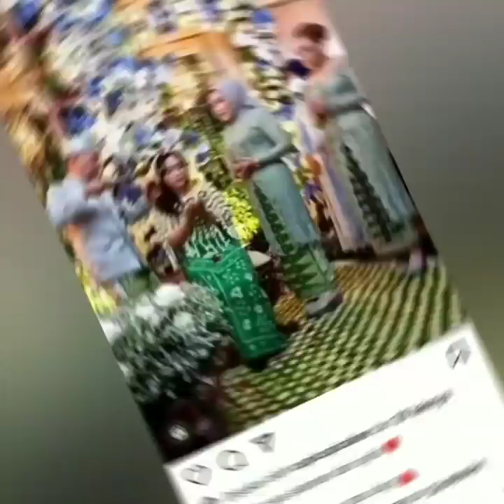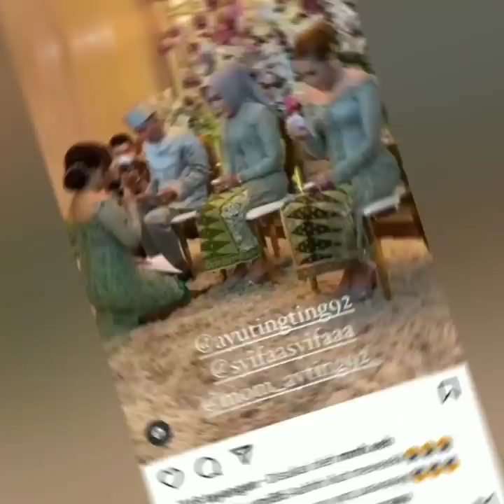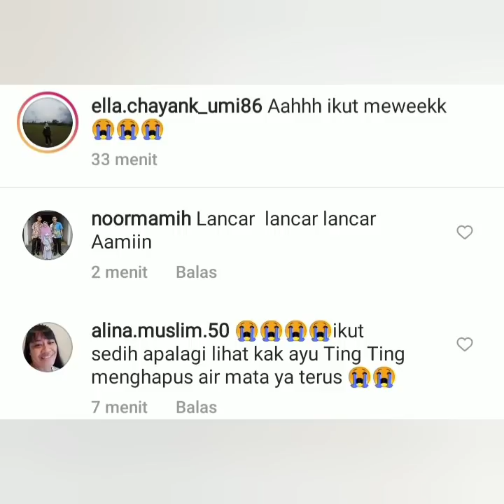PROSESI SIRAMAN SANG CALON PENGANTIN BIKIN HARU, TANGIS AYAH ROZAK PECAH..!!